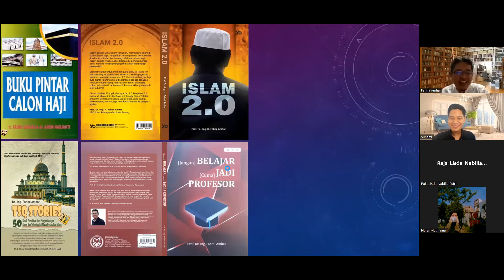Everyone Can Be a Polyglot Chapter III